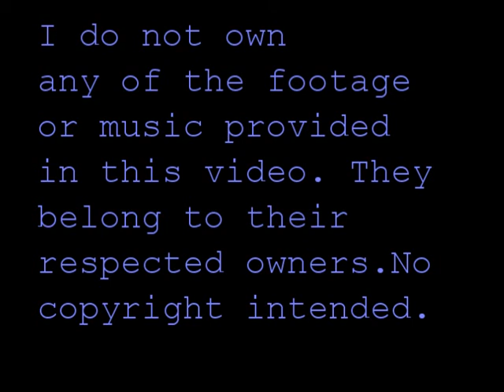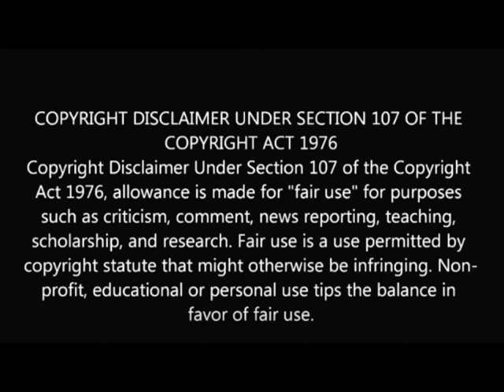What I watched in October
Sorry if this isn't my best video or if I sound tired, like I said with my new job i'm tired all the time